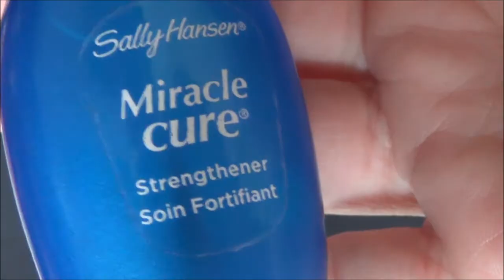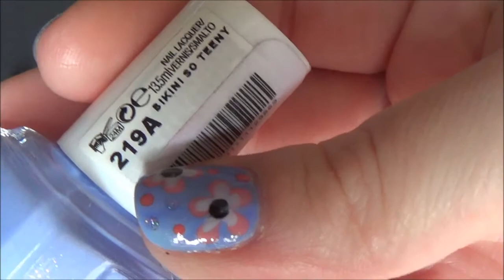✿ Tuto Nail Art - Festival Printanier ✿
Voici mon premier tuto Nail Art qui sent bon le printemps :)
Je l'ai porté quasiment une semaine tellement j'en étais fan !

Retrouvez plus de photos ainsi que la liste complète des vernis que j'ai utilisé sur mon blog

A bientôt

Nono